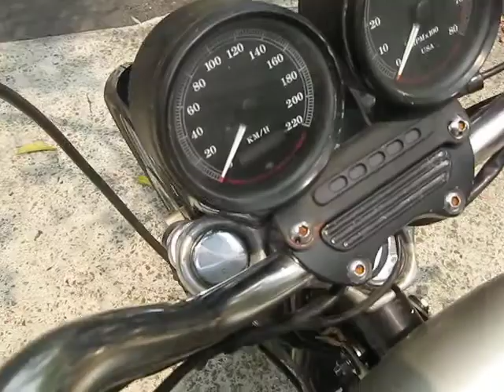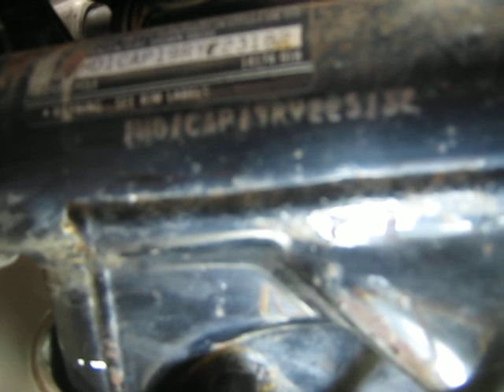Sportster when i first got it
Sportster first day just after pickup